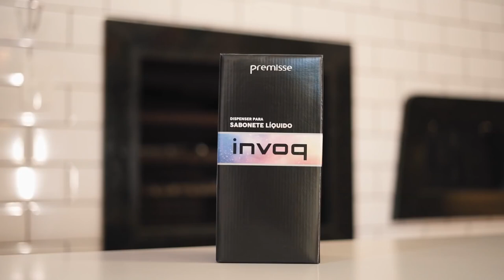Saboneteira Dispenser Porta Sabonete Liquido Invoq Preta